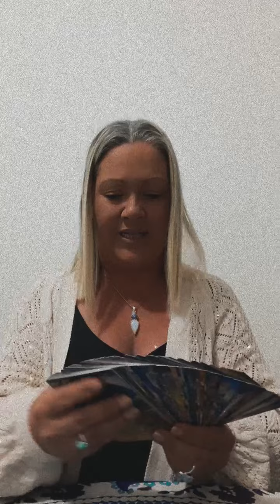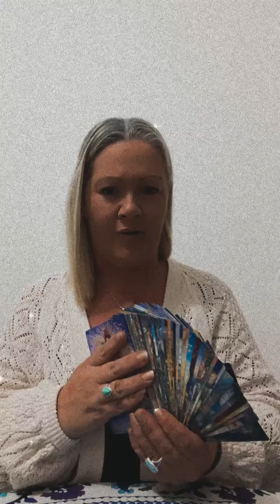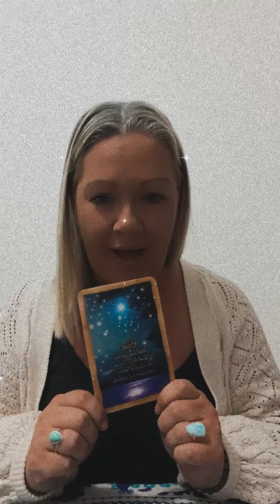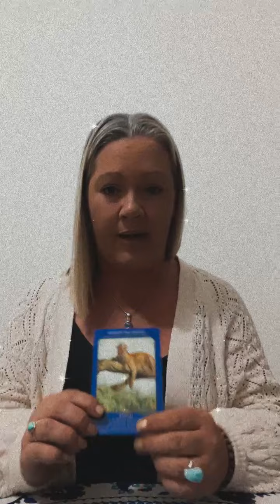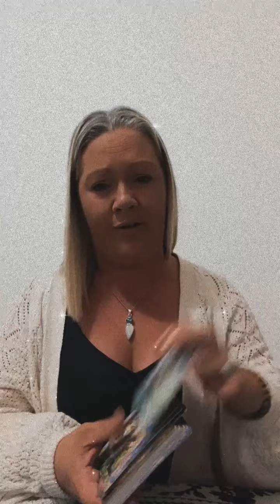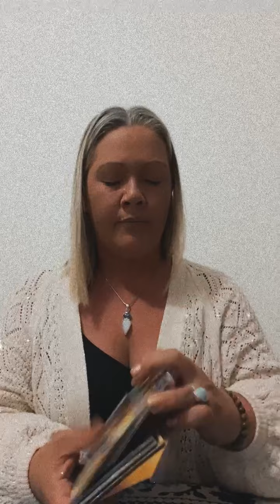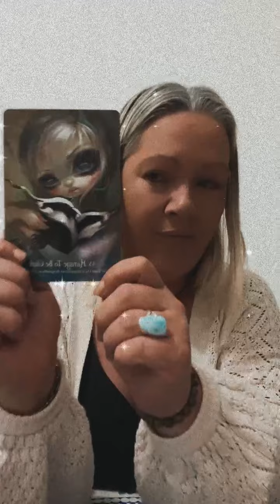Readings with Christy 🦋 - May 18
Readings with Christy 🦋

Mini readings on offer, come in and say “hello” 💙

✅ 81,500+ likers

🌟🌟🌟🌟 SED Services🌟🌟🌟🌟

✅Events calendar

✅Marketing/business mentoring

✅Online readings